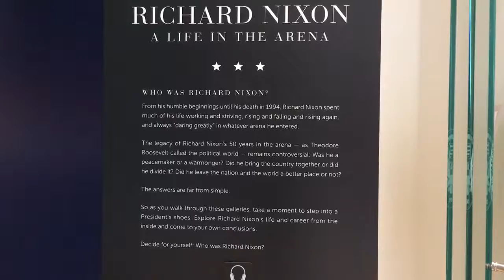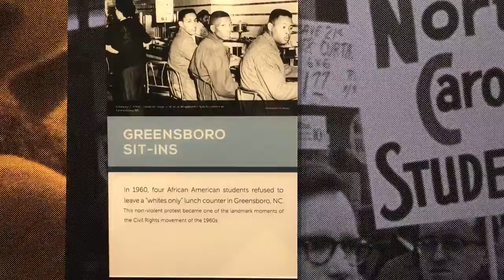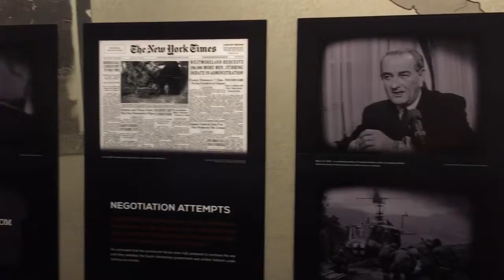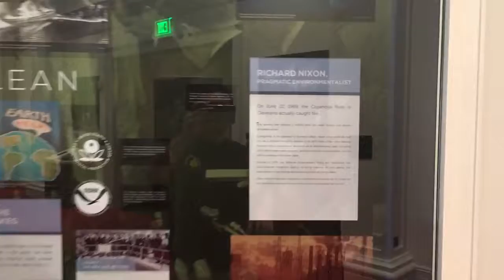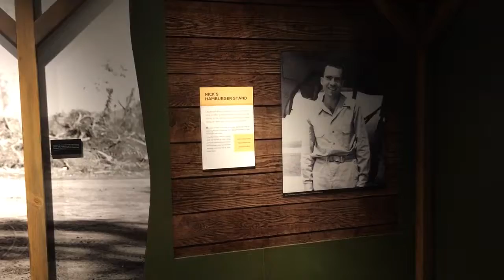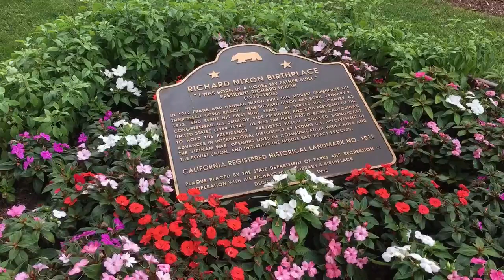Richard Nixon Presidential Library and Museum (Yorba Linda, California)